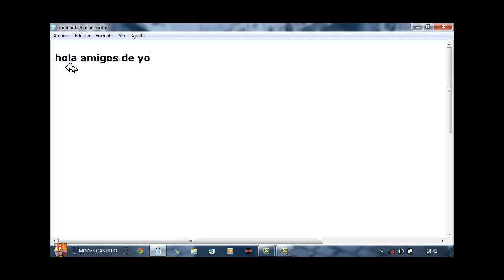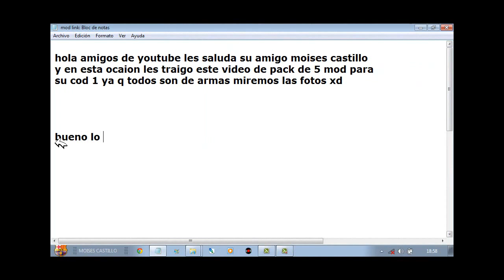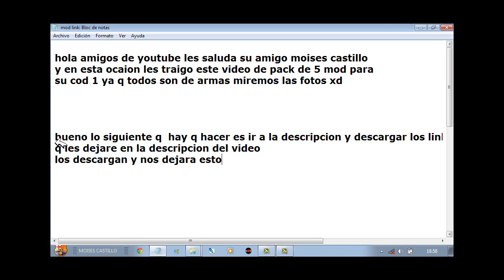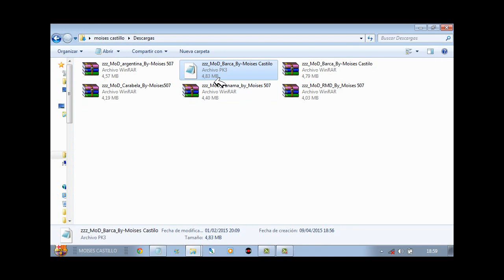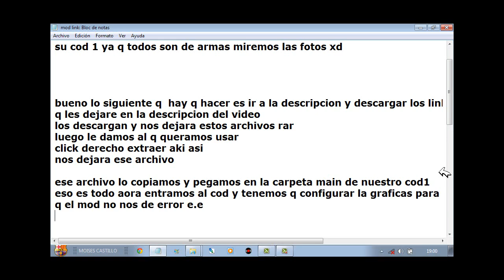mod de armas para nuestro cod 1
---ANUNCIO---
Hola amigos, queria anunciarles para aquellos que esten interesados en comprar su propio servidor de call of duty 1.1
dejenme un mensage por gmail hay les diria el precio de cada servidor.

servidores de: call of duty 1.1 y teamspeak 3